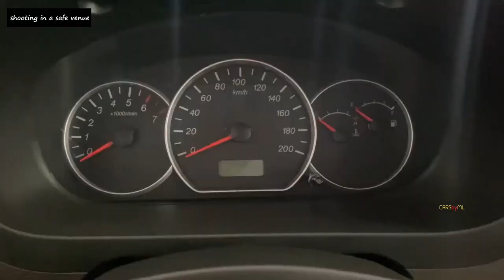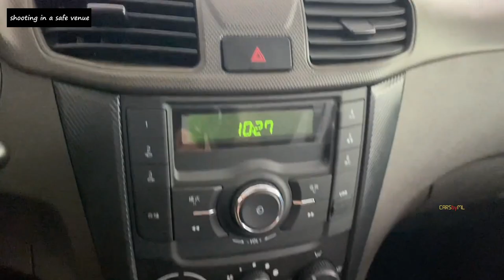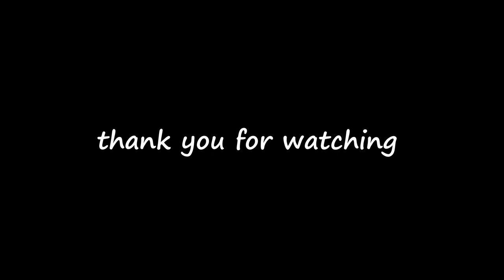Wuling Hongguang S EV in-depth Walkaround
1 just 1-minute car video😉

The SAIC Wuling Hongguang S EV pure electric vehicle (BEV) is equipped with a 42 kWh battery delivering a range of 310 km / 194 miles (NEDC). The 313 kg / 690 lbs battery pack of the SAIC Wuling Hongguang S EV has an energy capacity of 125 Ah, with an energy density of 131 Wh/kg.

The SAIC Wuling Hongguang S EVs drivetrain produces 60 kW ( 80 hp ) power, and 220 N.m / 162 lb.ft torque.
The top speed of the 2020 SAIC Wuling Hongguang S EV is 100 km/h / 63 mph.

The dimensions of the Hongguang S EV are 1685 mm / 66.3 inches wide, 4420 mm / 173.9 inches long, and 1750 mm / 68.8 inches high. The curb weight of the Hongguang S EV is 1450 kg / 3197 lbs, and the maximum operating weight 1,975 kg / 4,354 lbs.